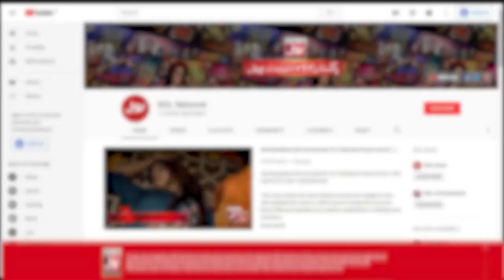Qaiser Khan Ko Fazila Se Kya Hamdardi Hai? | Fazila Qazi | BOL Nights With Ahsan Khan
Qaiser Khan Ko Fazila Se Kya Hamdardi Hai? | Fazila Qazi | BOL Nights With Ahsan Khan | BOL Entertainment